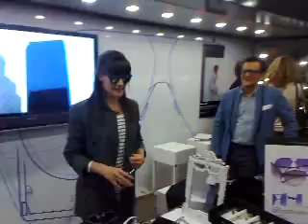Victoria Cabello prova gli occhiali di Italia Independent al Mido 2009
Su Siamo stati al Mido 2009 nello stand di Italia Independent, qui il video con l'arrivo di Victoria Cabello mentre si prova gli occhiali della nuova collezione I-wear 2009 di Italia Independent. Video di Silvio De Rossi